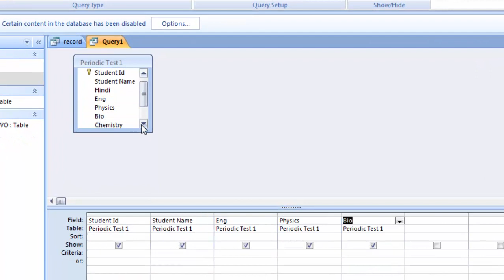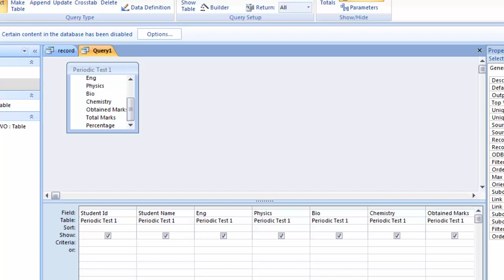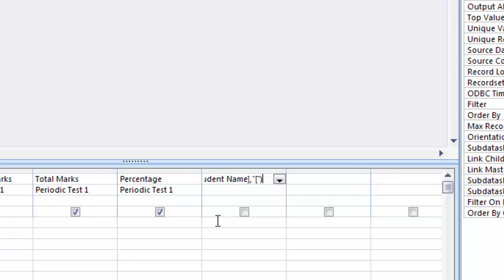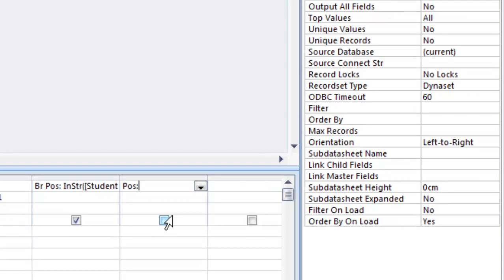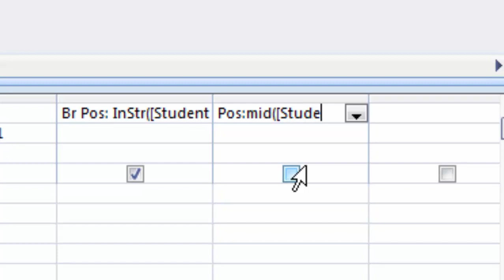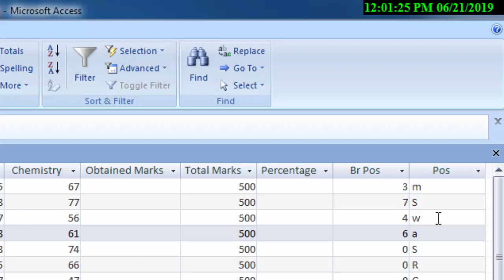String funtion in ms access in hindi